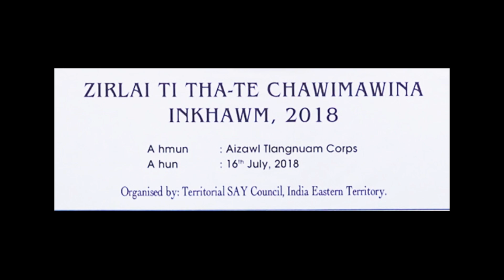ZIRLAI TI THA-TE CHAWIMAWINA INKHAWM 16 JULY 2018 @ AIZAWL TLANGNUAM CORPS